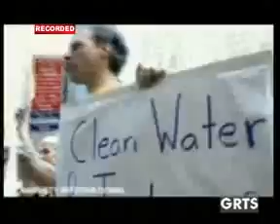GRTS 31 08 2013 1640 GMT